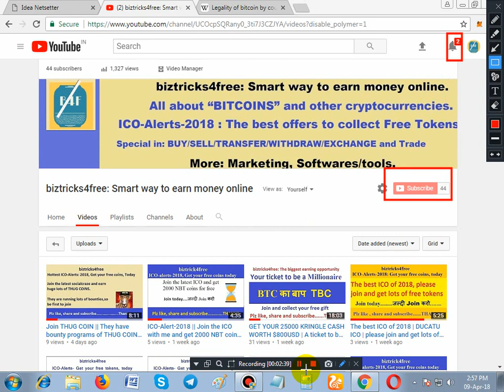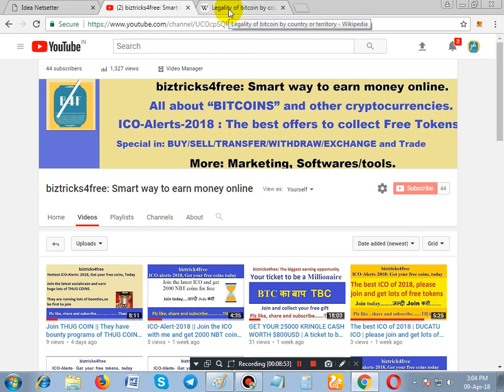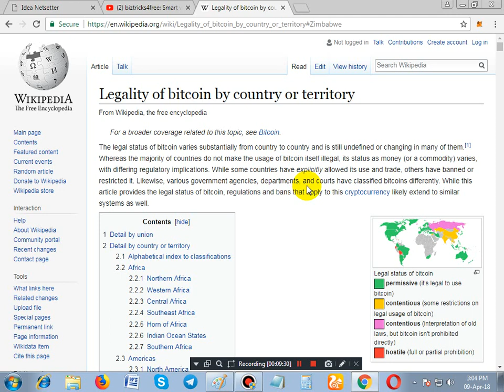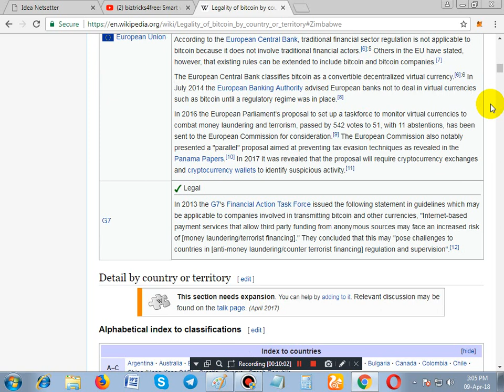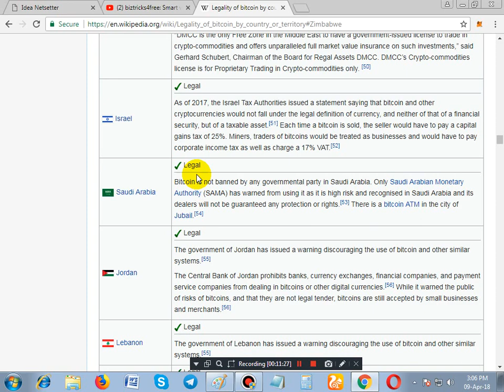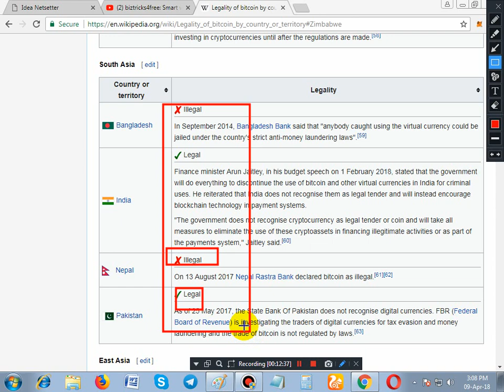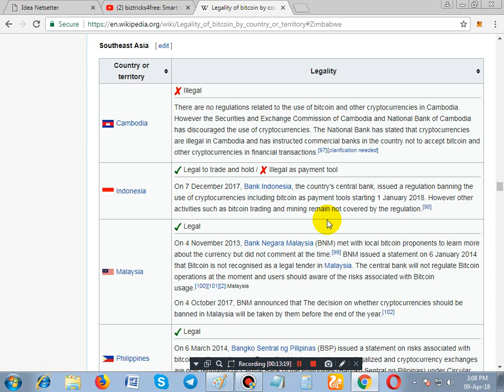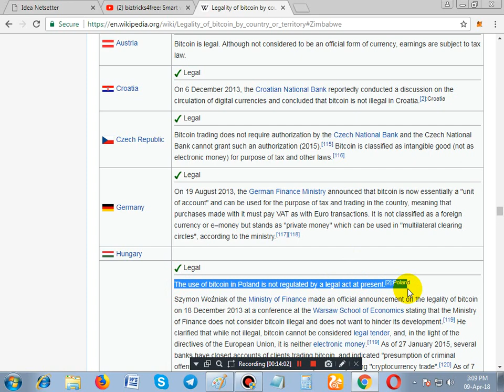some advantages of adopting Bitcoin as a national currency or digital currency- In Hindi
Hello Friends,
GREETINGS,

What are some advantages of adopting Bitcoin as a national currency or digital currency?

Answer Wiki
• widespread adoption of Bitcoin can help fight financial crime
• it will be easier to track the performance of fiscal and monetary policies
• Bitcoin is very cost efficient to use and maintain in comparison with traditional currencies
• investments from the multi-billion Bitcoin industry
• stimulation of certain hi-tech sectors of the economy
• better mechanisms of redistribution of wealth among citizens
• fighting corruption is much easier in a Bitcoin economy
• Bitcoin can be more reliable and trustworthy than the current national currency of the country

1) This is all about cryptocurrency
2) This is for : New trends and new updates.
3) This is for : Scam alerts and Spam alerts.

Thanks & regards
Biztricks4free,team